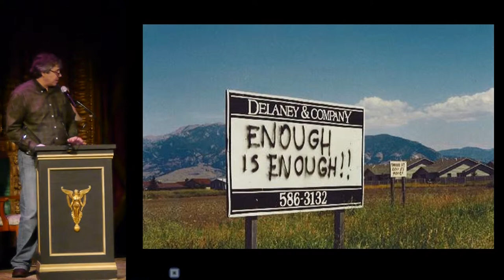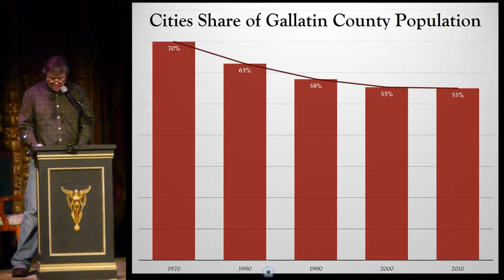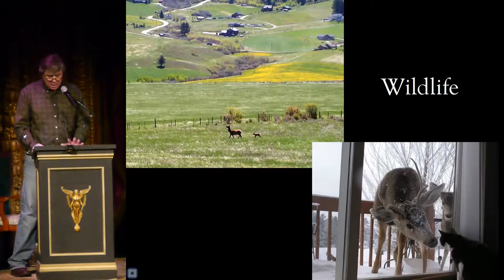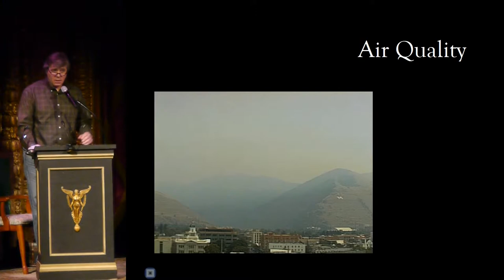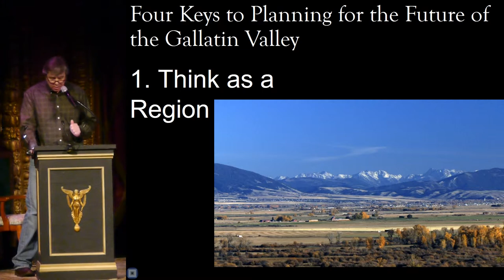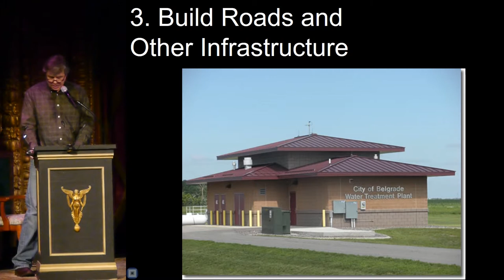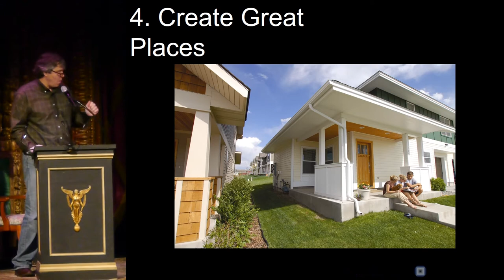Bozeman PK18 - Randy Carpenter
Randy Carpenter
The Future of the Gallatin Valley: Where We Grow Will Make All the Difference